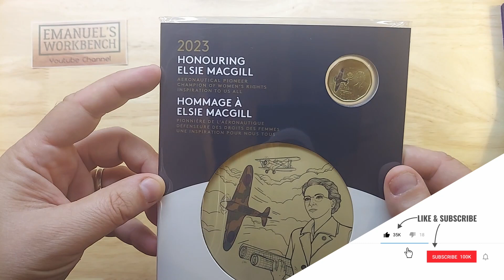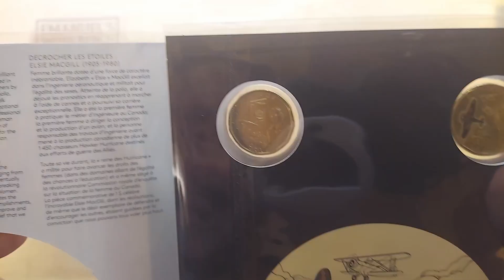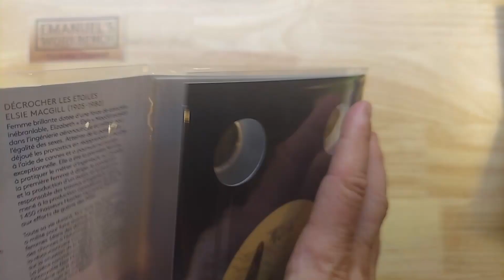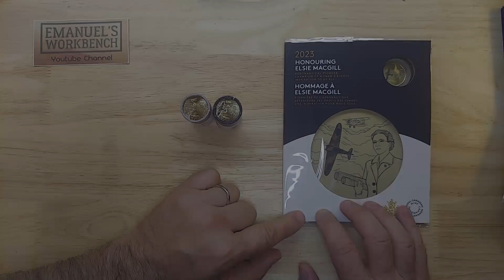Mail Call! A New Loonie in Circulation!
Join me as I open my latest packages from the Royal Canadian Mint.

Intro:
"Earning Happiness" by John Bartmann is Public Domain

Special visual and sound effects provided graciously by SoundsCrate and FootageCratge

Other sound effects provided graciously by FeslianStudios and Mixkit